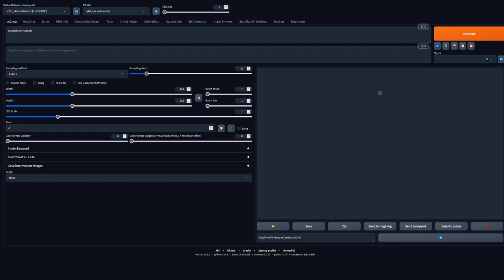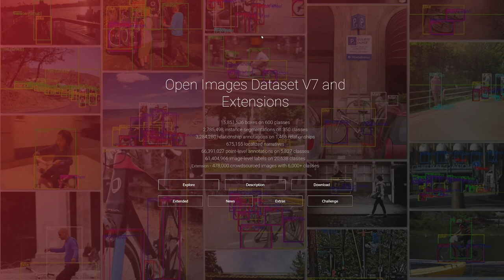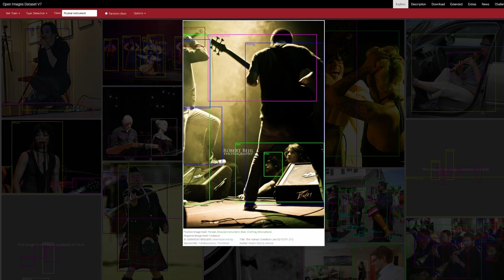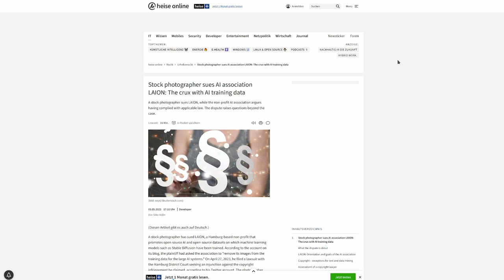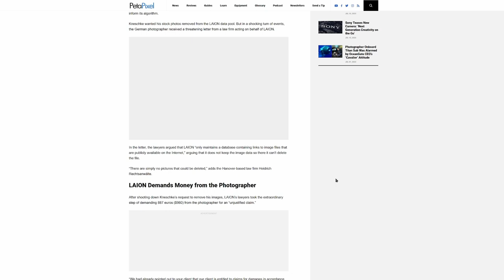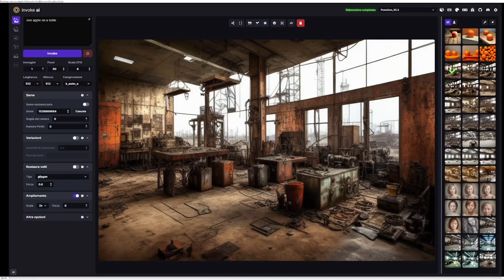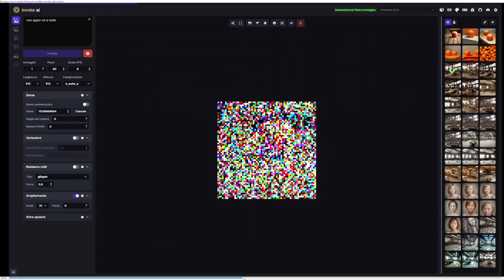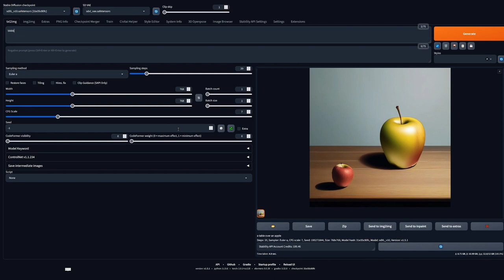𝗔𝗜 𝗙𝗢𝗥 𝗗𝗨𝗠𝗠𝗜𝗘𝗦: 𝗗𝗔𝗜 𝗗𝗔𝗧𝗔𝗦𝗘𝗧 𝗔𝗜 𝗣𝗥𝗢𝗠𝗣𝗧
Quando a Stable Diffusion sottoponiamo il prompt 𝘢𝘯 𝘢𝘱𝘱𝘭𝘦 𝘰𝘷𝘦𝘳 𝘢 𝘵𝘢𝘣𝘭𝘦 gli stiamo chiedendo di generare l'immagine di una mela sopra un tavolo, lo facciamo pensando che l'AI sappia cos'è una mela, cos'è un tavolo e sappia anche cosa sia la relazione contenuta nella parola 𝘴𝘰𝘱𝘳𝘢. Il tutto a modo suo ovviamente, suo della AI. Mela e tavolo descrivono oggetti e sono parole chiave, anche sopra è una parola chiave ma è riferita ad una relazione fra i due oggetti.
Da dove arrivano le parole chiave e le relazioni fra gli elementi che le AI riconoscono ed usano per generare le sintografie richieste?
La risposta è nei dataset, quei giganteschi database di immagini accompagnate da descrizioni, usati per addestrare le AI.
Nel video parlo di come si insegna alle intelligenze artificiali a "capire" le parole chiave e le relazioni. C'è anche una parte sul perché conviene usare l'inglese quando ci si interfaccia con SD e simili.
E visto che sono in argomento dataset c'è anche una piccola parentesi su come vengono raccolte le immagini per popolare queste raccolte, qualcuno potrebbe scoprire che non è così vero che le AI rubano le immagini.

I capitoli:
00:00 Inizio, parole chiave e relazioni
01:35 I dataset
02:15 Contenuti dei dataset: immagini e descrizioni
07:00 Perché usare l'inglese
08:45 Trovare in un dataset un'immagine con un watermark vuol dire che è stata "rubata"?
11:25 Il caso di LAION 5B
13:25 Come l'AI usa un prompt: parole chiave, relazioni e token
14:40 Un esempio di generazione di un'immagine partendo dall'immagine caotica
15:35 Ancora sui token
19:05 Cosa fanno le parole che l'AI non riconosce